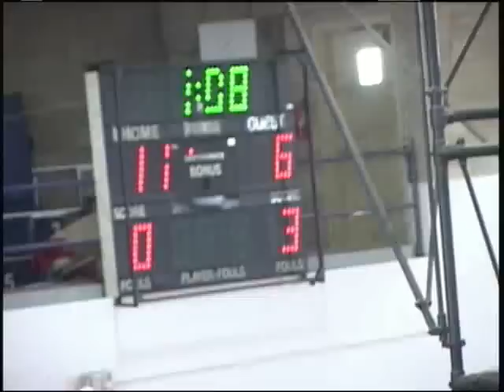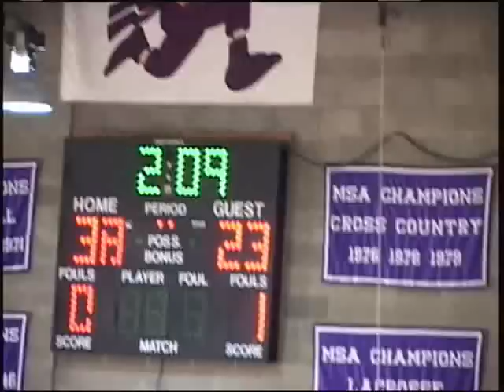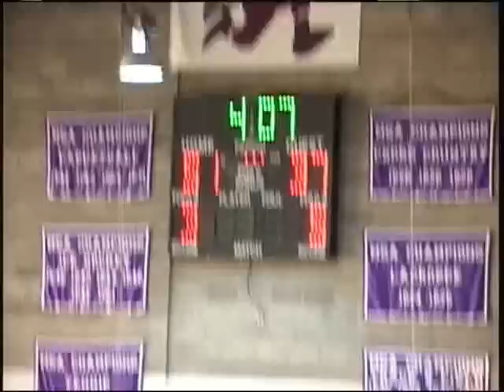Lavon Long 2013 vs MT Carmel highlights.mp4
Lavon Long plays D and rebounds to help #1 MSJ win in the MIAA A conference regular season.  He is the teams best defender, rebounder, and passer.  He can also score but sacrifices his game for the sake of the team.  He had 10 rebounds and blocked 5 shots in this game.  MSJ won 55-43